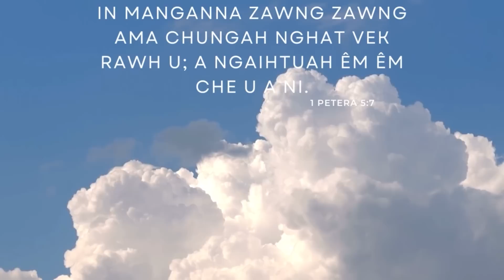NI TIN ISUA NEN #626 | Pathian In Min Ngaihsak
Daily Devotional